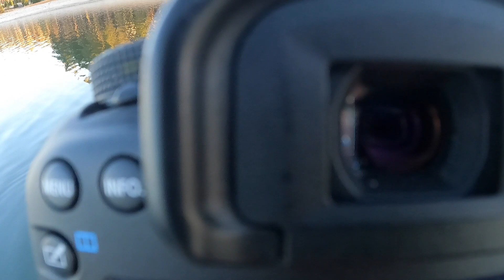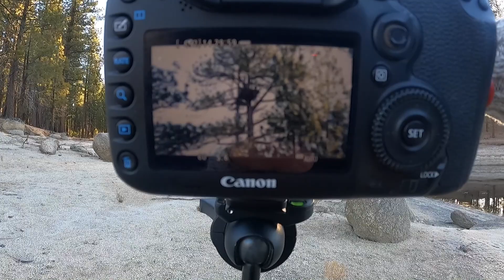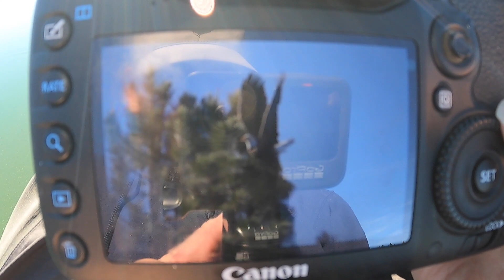Eagles and Rainbows! Quiet Morning at the Lake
It's a really cool thing that there is now at least one pair of bald eagles at most of the bodies of water in the northern part of the Sierra Nevada mountains. I have been photographing the eagles at this lake for several years, and I've learned where their nests are, and how to track them down pretty consistently. This is a typical morning going up to the lake to fish and look for eagles. Success on both fronts.